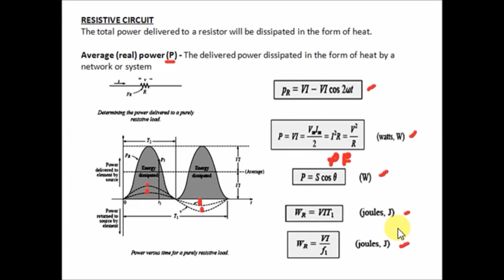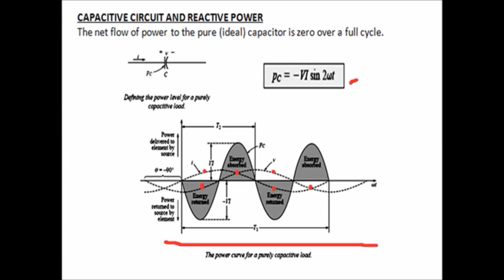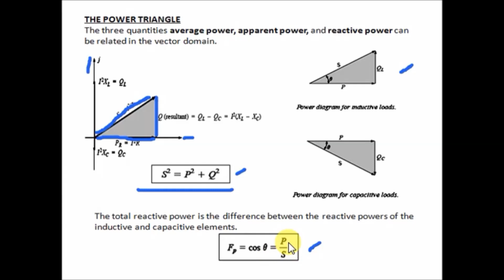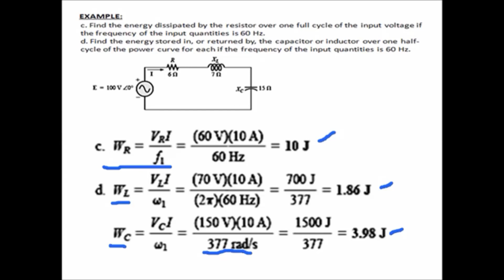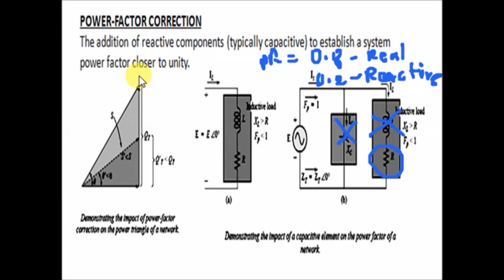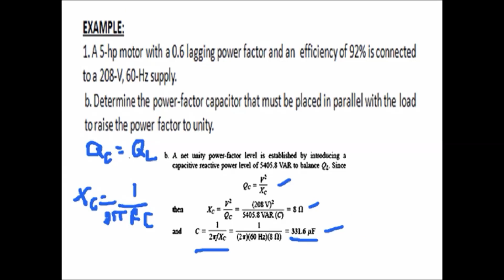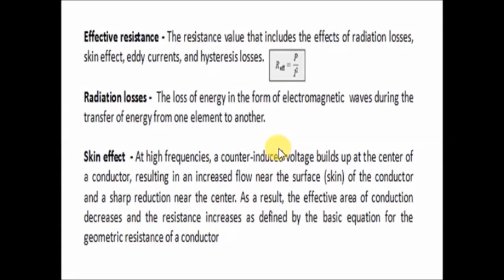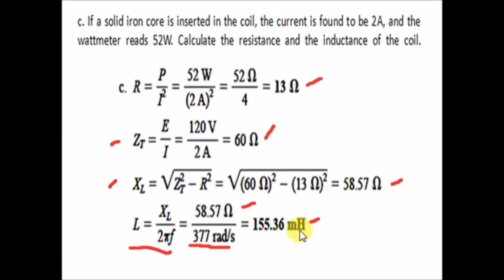AC Power in Circuit Analysis 2 Tagalog Version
This is a tutorial video about AC Power in Circuit Analysis 2 Tagalog Version.

a) Real, Average or Active Power
b) Capacitive Reactive Power
c) Inductive Reactive Power
d) Apparent Power
e) Power Triangle
f) Power Factor Correction
g) Effective Resistance
h) Radiation Losses
i) Skin Effect
j) Eddy Current Loss
k) Hysteresis Loss

Reference: Introduction to Circuit Analysis By Boylestad